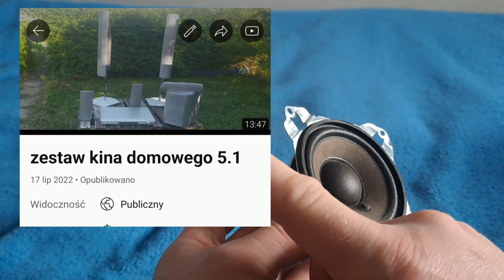Boombox na Wiosnę cz.2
jeżeli twierdzisz ze Ssawek robi kawał dobrej roboty chcesz mnie wesprzeć postawić mi kawę ( browara ) 😁😉😎😋 możesz to zrobić w każdej chwili wystarczy ze klikniesz ten link i wybierzesz mała kawę, dużą kawę . co tylko chcesz. pozdrawiam z nad morza